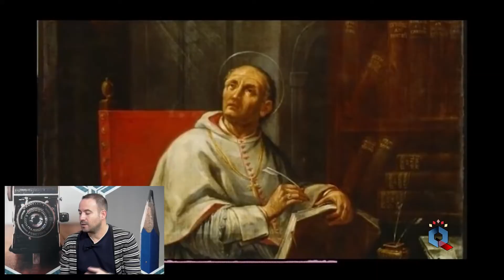Costumbres y tradiciones entorno a la muerte. Festividad de los Difuntos.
Mucho se habla de Halloween, pero en España la tradición es Todos los Santos o los Difuntos. El escritor, Pedro Martín-Romo, nos cuenta los ritos realizados desde tiempos ancestros en el proceso de muerte de familiares y paisanos.